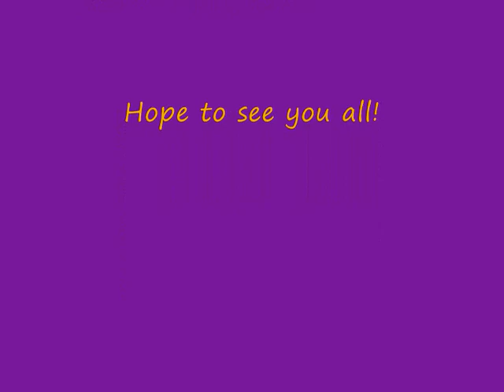highlanders fc game vs halem_0001.wmv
Some match Highlights